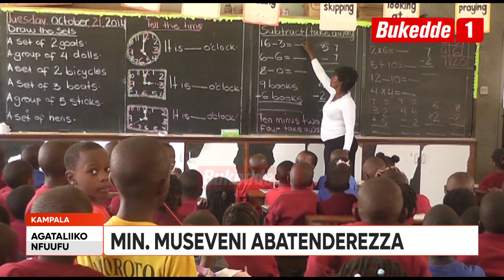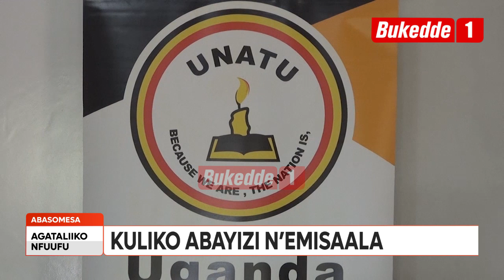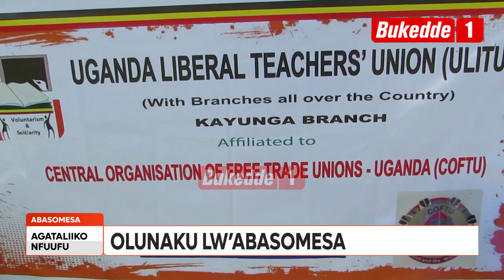Agataliikonfuufu Olunaku lw'Abasomesa Baakusiima abakoze obulungi Min Museveni abatenderezza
Minisita w’eby’enjigiriza n’emizannyo Janet Museveni asiimye emirimu egikolebwa abasomesa mu kubangula abaana b’eggwanga. Buno bubadde mu bubaka bwaweereza abasomesa okwetoolola eggwanga nga bakuza olunaku lwabwe munsi yonna. Ategeezezza nti wadde olunaku abasomesa balukuzizza olwaleero naye ng’eggwanga bajja kulukuza nga 11 omwezi ogujja.
 Abasomesa mu bitundu ebya Busoga basabiddwa okwongera okwefubako basitule omutindo gw'ebyenjiriza mu kitundu ogusereba buli olukya. omuwabuzi wa president Ku nsonga za Busoga Florence Mutyabule agamba nti abaana abasinga mu Busoga wakati wa P1-P3 tebasobola kusoma na kuwandiika. Bino bibadde mu kukuza olunaku lw'abasomesa e Bugweri.

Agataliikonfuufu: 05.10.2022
Sharifah Bakka.